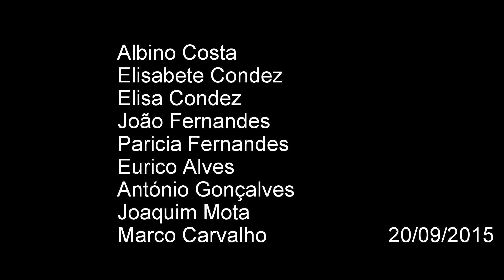Caminhada Carris Lobios